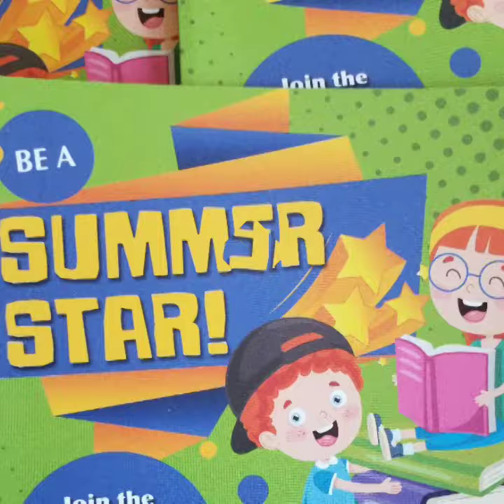Summer Reading Challenge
Summer Stars Reading Challenge @ Monaghan County Libraries